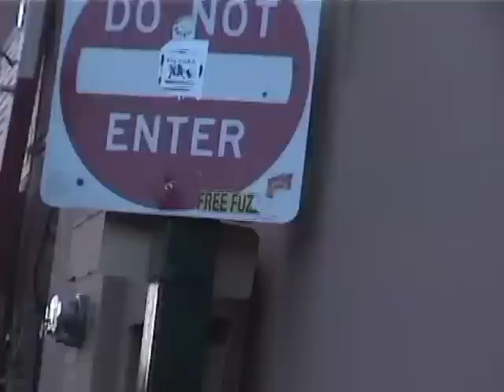Blood of Abraham, Blackalicious & Del The Funky Homosapien 05/17/2000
May 17, 2000 - Mesa, Arizona